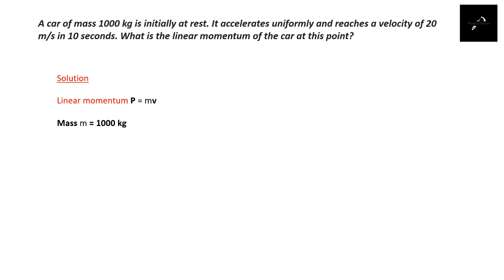A car of mass 1000 kg is initially at rest. It accelerates uniformly and @Physicsmaster25#momentum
Quiz time The goal is to improve the basic understanding of Physics in students which will help them to crack competitive exams like jee main,jee advanced,neet,Cet, Olympiad (STSO,PAT)etc.
A car of mass 1000 kg is initially at rest. It accelerates uniformly and reaches a velocity of 20 m/s in 10 seconds. What is the linear momentum of the car at this point?